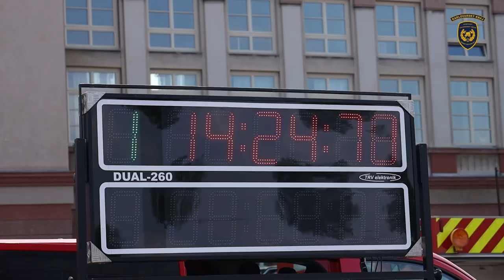Soutěž ve vyprošťování zraněných osob z havarovaných vozidel v Ostrově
Hasiči z profesionálního sboru i dobrovolní kolegové soutěžili v poháru starosty, který byl zároveň krajskou postupovou soutěží.